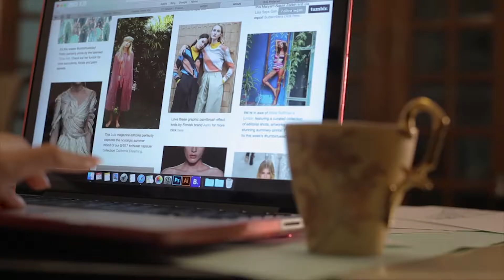Anikaries- Fashion Designer's Profile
Concept, Editing, CG & Color Grading: Anupam Das